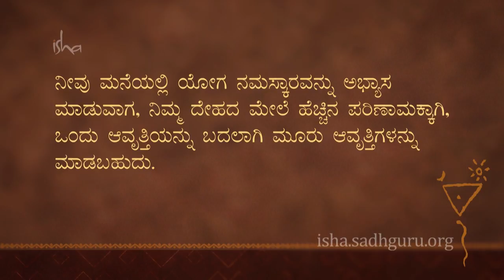#8 - ಕ್ಷೇಮಕ್ಕಾಗಿ ಯೋಗ - ಯೋಗ ನಮಸ್ಕಾರ (Yoga Namaskar)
ಉಪ-ಯೋಗ ಸರಣಿ - ಭಾಗ ೮ - ಕ್ಷೇಮಕ್ಕಾಗಿ ಯೋಗ - ಯೋಗ ನಮಸ್ಕಾರ
Upa Yoga Series - Part 8 - Yoga Namaskar

ಉಪ-ಯೋಗವು ಕೀಲುಗಳು, ಮಾಂಸಖಂಡಗಳು ಮತ್ತು ಪ್ರಾಣಶಕ್ತಿ ವ್ಯವಸ್ಥೆಯನ್ನು ಸಕ್ರಿಯಗೊಳಿಸಿ ಇಡೀ ದೇಹವನ್ನು ಸರಾಗವಾಗಿಡುವ, ಸರಳವಾದರೂ ಶಕ್ತಿಯುತ ೧೦ ಅಭ್ಯಾಸಗಳಾಗಿವೆ. ಯಾವುದೇ ಯೋಗಾಭ್ಯಾಸದ ಅನುಭವವಿಲ್ಲದವರಿಗೂ ಈಶ ಉಪ-ಯೋಗ ಒಂದು ಉತ್ತಮ ಪರಿಚಯಾತ್ಮಕ ಅಭ್ಯಾಸವಾಗಿದೆ. ಇದನ್ನು ಇತರ ಯೋಗಾಭ್ಯಾಸಗಳಿಗೆ ತಯಾರಿಯಾಗಿಯೂ ಉಪಯೋಗಿಸಬಹುದು.